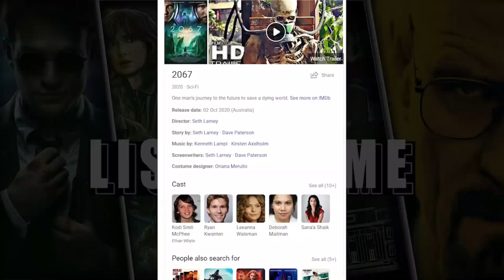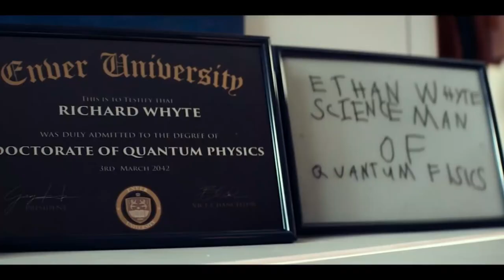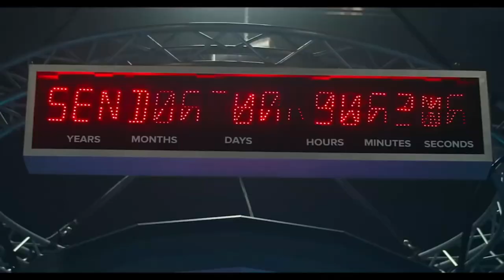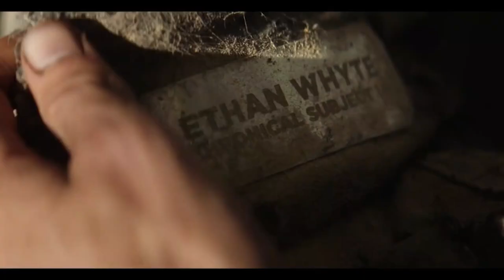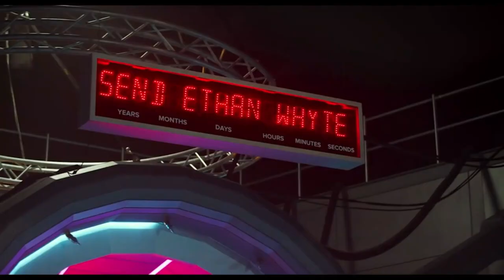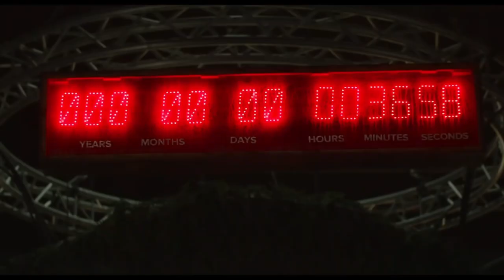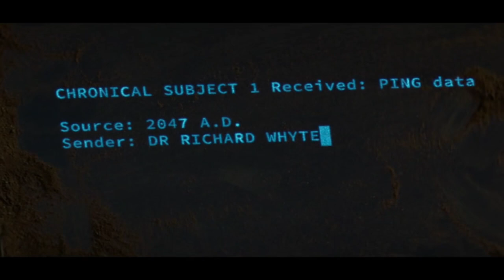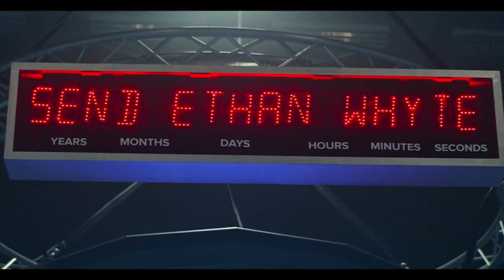2067 movie explained in HINDI 2020 Ending Explained Sci fi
2067 movie explained in HINDI   2020     Ending Explained   Sci fi

One man's journey to the future to save a dying world.

In this channel, I'll tell you about SERIES AND MOVIES (FACTS / NEWS / BREAKDOWN / REVIEW / EXPLAINATION / BEST OF) in HINDI.

2067 EXPLAINED IN HINDI
2067 MOVIE HINDI EXPLANATION
2067 Hollywood Movie Explained in Hindi
2067 Ending Explained
2067 Explained
2067 Movie Explain in Hindi
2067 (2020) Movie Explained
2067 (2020) Movie Explained in Hindi
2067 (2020) Ending Explained In Hindi
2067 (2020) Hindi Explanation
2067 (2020) Ending Explain in Hindi
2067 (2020) Explained In Hindi
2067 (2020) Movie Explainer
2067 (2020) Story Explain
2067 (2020) Full Movie Story Explain in Hindi
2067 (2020) Movie Story Explained in Hindi
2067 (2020) Movie explained in Hindi
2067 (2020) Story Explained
2067 Full Story Explained
2067 Movies Explain in Hindi
2067 Movies Explained in Hindi
2067 Movie Ending Explained in Hindi
2067 Full Movie Explained
2067 Full Movie in Hindi
2067 Movie Explained
2067 Movie Explained in Hindi
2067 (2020) Hollywood Movie Story Explain In Hindi | LISTEN 2 ME |

movies explained
movie explained
hollywood movie in hindi explained
endingexplainhindi
Ending Explained In Hindi
Explained